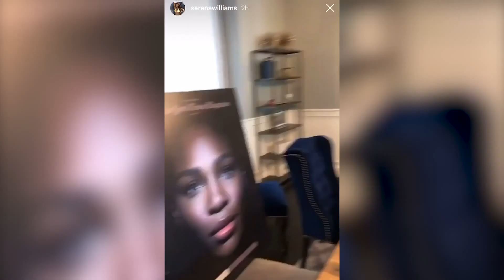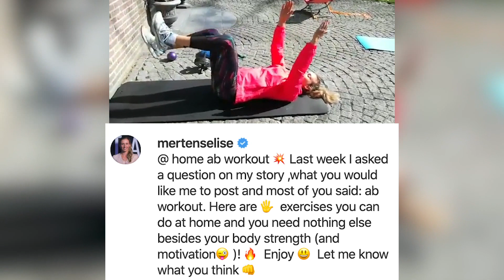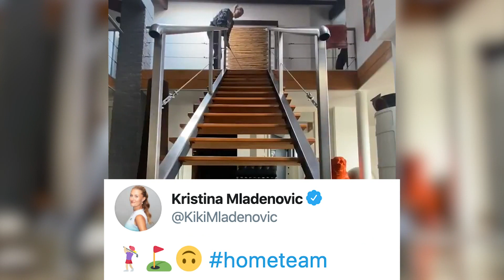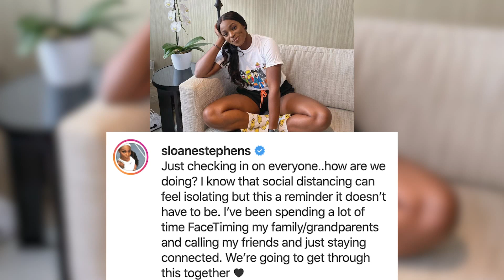WTA Post of the Week | March 23, 2020